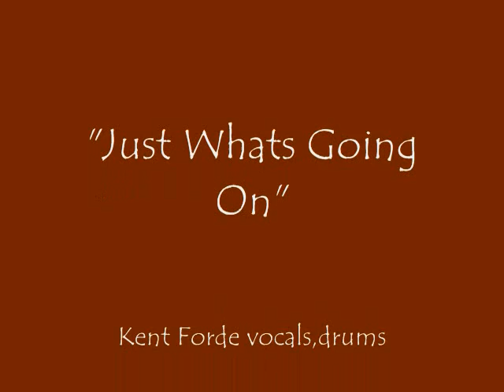Just Whats Going On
Kent Forde vocals,drums,  Richie Strickland guitars,from the album Electric Madronaland.